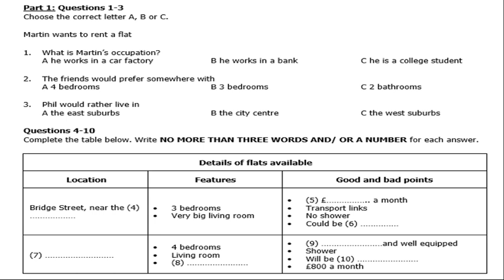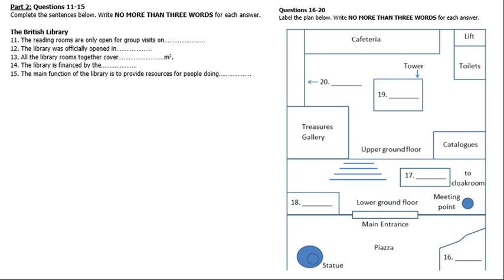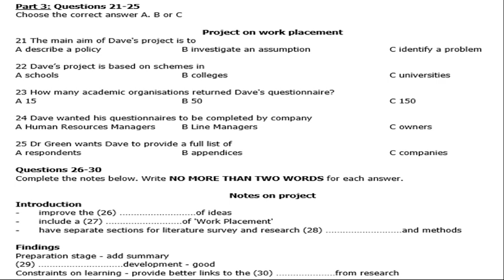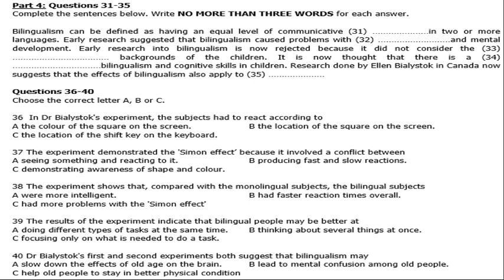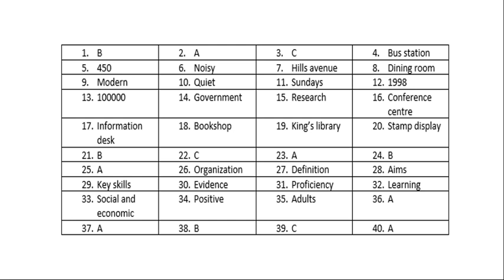IELTS LISTENING PRACTICE TEST 15 MAY 2021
Practice IELTS Listening test based on the latest pattern of IDP and British Council 2021.

Reading Tips - Fill in the Blanks

Reading Tips - MCQs

Reading Tips - True, False, Not Given